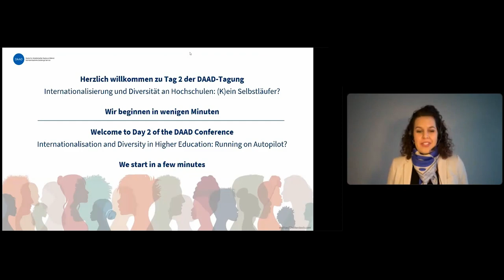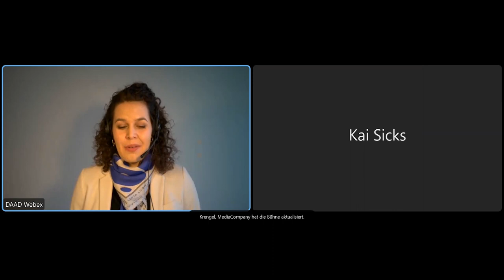DAAD Diversity Conference - Welcome, review and overview for the second day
DAAD Diversity Conference "Internationalisation and Diversity in Higher Education: Running on Autopilot?"

The second day of the DAAD Diversity Conference 2023 will be opened by Dr. Kai Sicks, Secretary General of the DAAD.